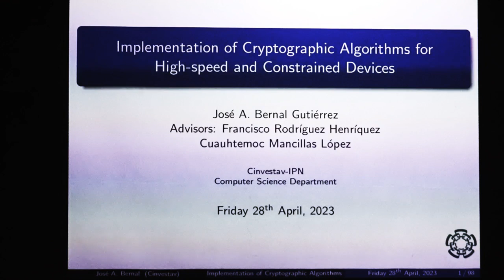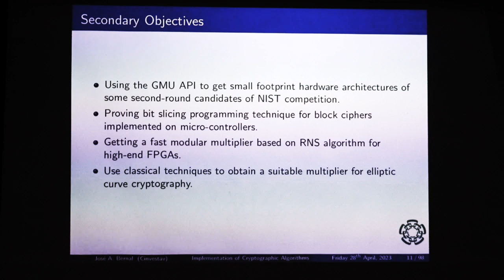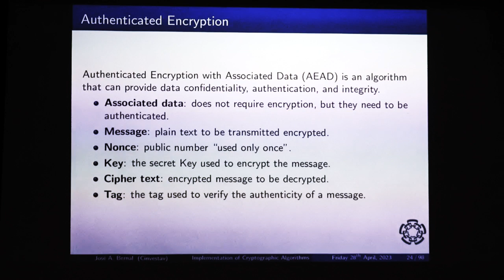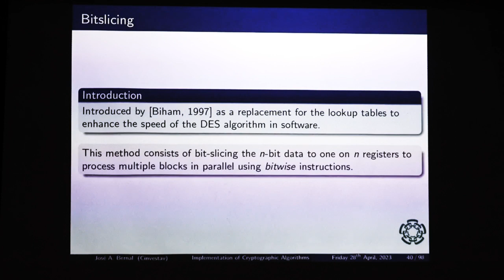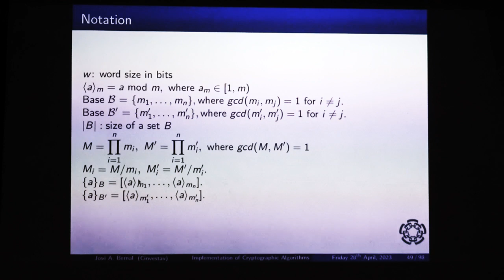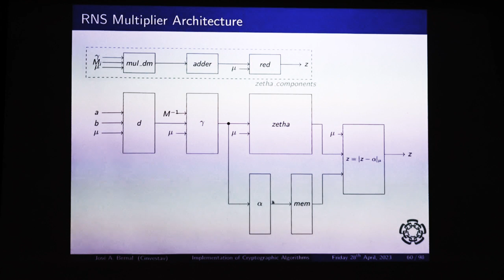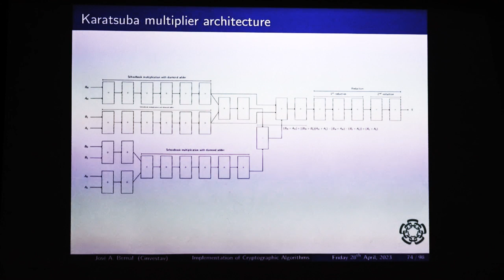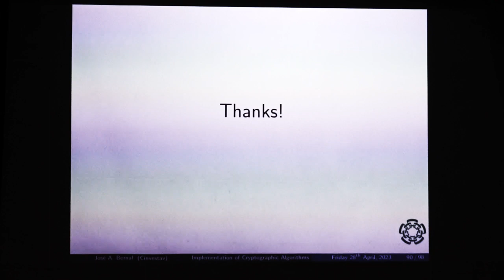DR: Implementation of Cryptographic Algorithms for High-Speed and Constrained Devices, José A.Bernal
Presentación del Examen de Doctorado en Ciencias de la Computación  del M. en C. José Abraham Bernal Domínguez.
Lugar y fecha: Auditorio de Ingeniería Eléctrica, 28 de abril 12:00 Hrs.

Título de la Tesis: Implementation of Cryptographic Algorithms for High-Speed and Constrained Devices.

Directores de Tesis: Dr. Cuauhtemoc Mancillas Lòpez, Dr. Francisco Rodríguez Henriquez.

CONTENT
1. Introduction
- Motivation
- Problem Statement
- Objectives
2. Preliminaries
- FPGA Architecture
- DSP48E Architecture
- NIST LWC Contest
3. ATHENa Test Bed
4. Security
- Block Ciphers
5. Lightweight Authenticated encryption with associated data in hardware
6. Speedy Block Cipher on ARM with Bitslice
7. High Performance Architectures
- Introduction
- Additional Components

Videoproducción: José U. Cruz Cedillo, Depto de Computación